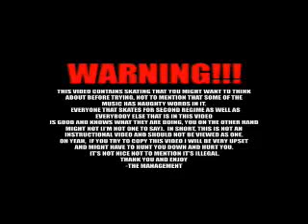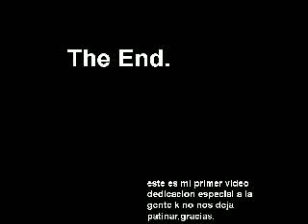South roller crew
esa conexion granada almeria en este video editado por Shaolin, south roller sinkatana pichi rodri isaac dani pingu pepino santi rubio victor charly 2002¿?
el VIDEO solo dura asta 4.13 min disculpen las molestias